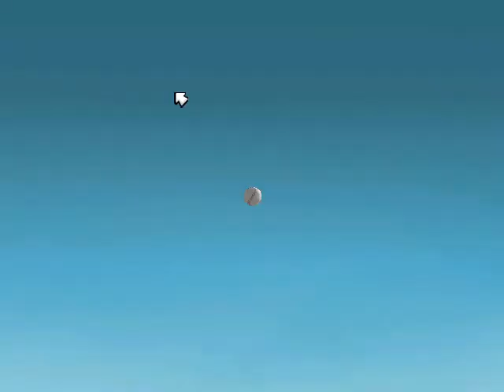Backyard Baseball DH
Game 1: Red Sox lose in 12 9-8
Game 2: Red Sox Pummel the Rays 15-2